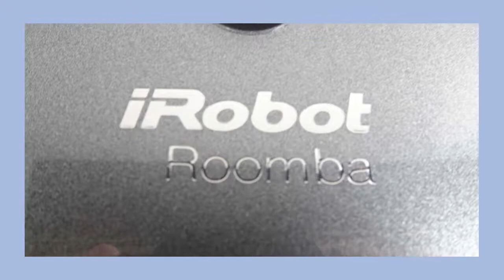ルンバs9 買取